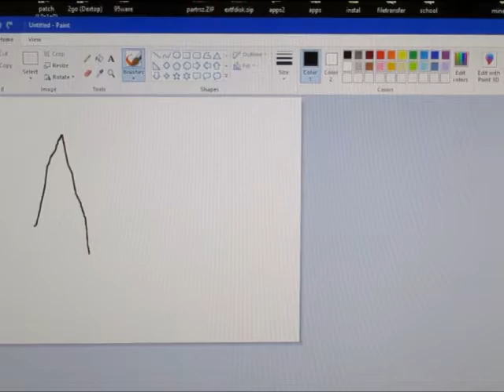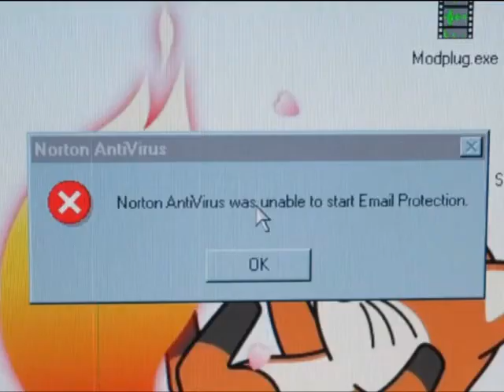computer review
in this computer review we review the computer .
whatis the computer?int his view you get to know how to know what a computer, from simple computer to advanced !